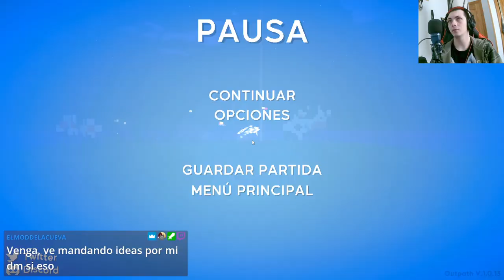Outpath: Automatizando la Isla Invisible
Descubre cómo automatizamos la isla invisible en este emocionante episodio de Outpath. Explora un juego experimental de construcción de bases, gestión de recursos y estrategia en este mundo pixelado. ¡Crea, recolecta y expande tu imperio mientras desbloqueas nuevas islas para explorar y explotar!